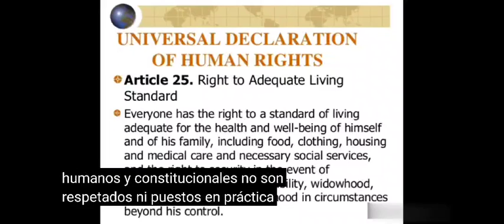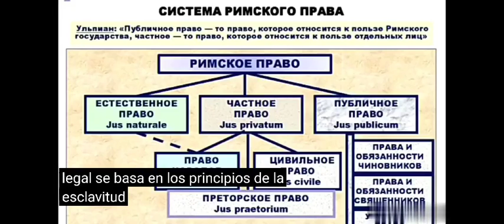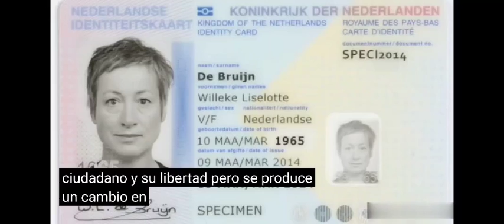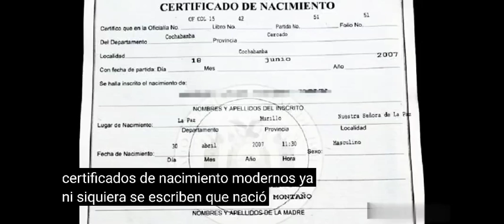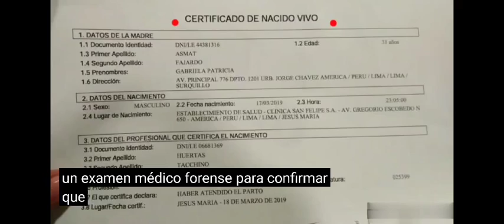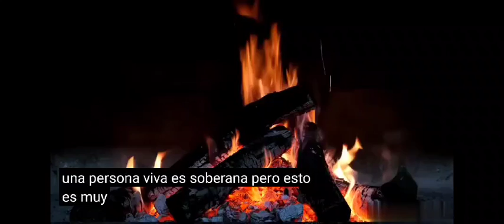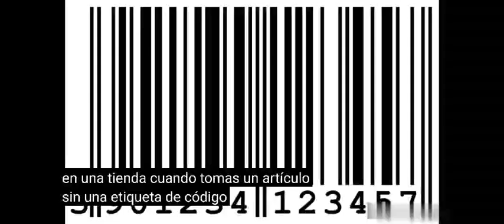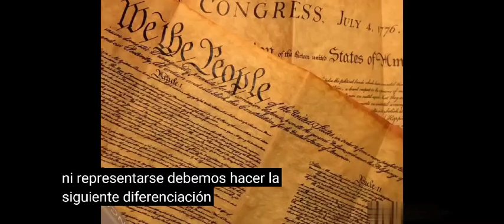LA CLASIFICACIÓN DE CATEGORÍAS, DE LAS PERSONAS.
JUEGO DESPIERTO / LA CLASIFICACIÓN DE CATEGORÍAS, DE LAS PERSONAS.

WAKE UP ‼️‼️‼️

DESPIERTA ‼️‼️‼️

LA TIERRA ES PLANA ✅

‼ ️ WE CONTINUE AWAKENING AWARENESS‼ ️ 💪🧠

‼️ SEGUIMOS DESPERTANDO CONCIENCIAS ‼️ 💪🧠

tierraplanachileoficial🇨🇱] 🇨🇱

-Instagram * @tierraplanachileoficial🇨🇱]